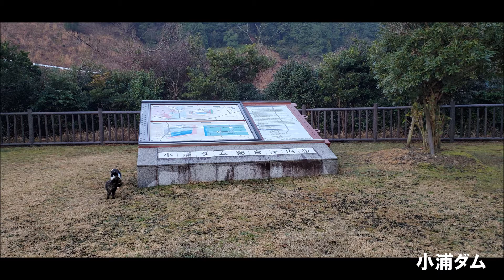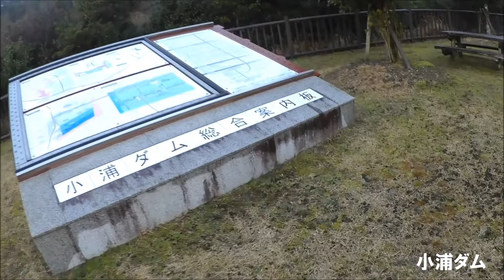軽1BOX二人旅 広島県広島市発着・対馬周遊旅2020/1･2月期0006 長崎県対馬市・小浦ダムの様子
2020/01/30~
対馬周遊旅
長崎県対馬市・小浦ダムの様子

※ドラレコの日付にズレが出ています

ダムカード
御朱印
到達証明書
100名城スタンプラリー

名所
観光スポット
名湯